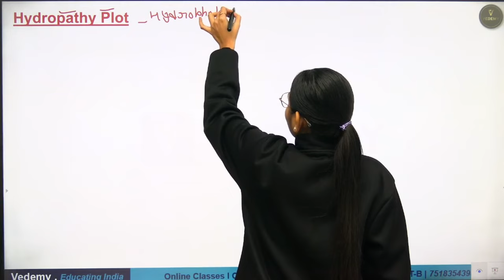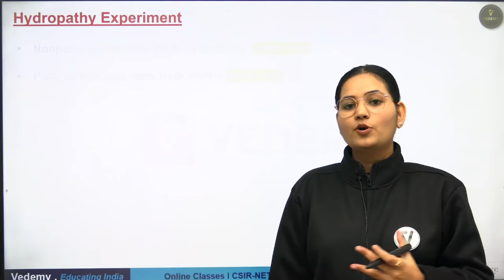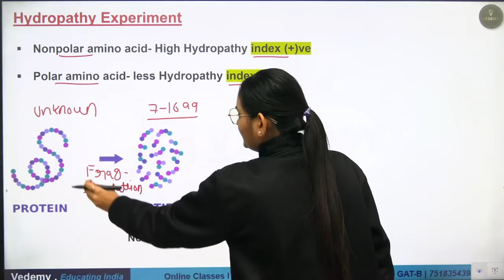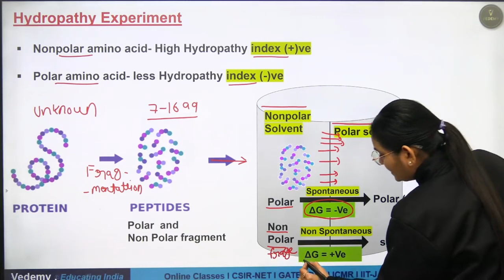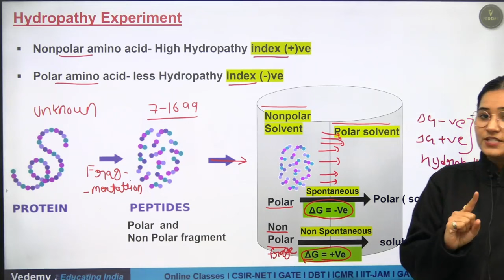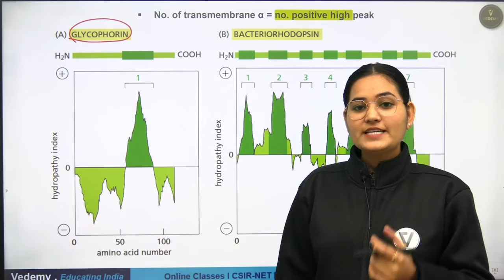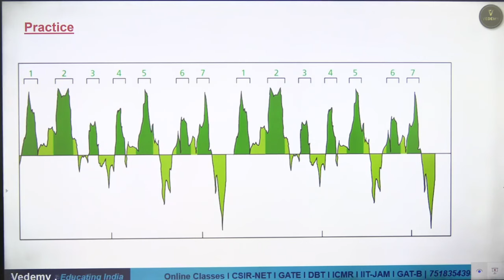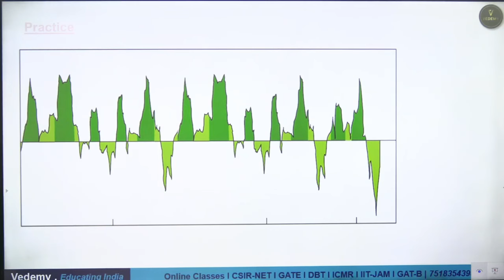Hydropathy Plot | Cell Biology | Detailed Analysis with Experiment | Dr. Ravina Rai | CSIR | GATE